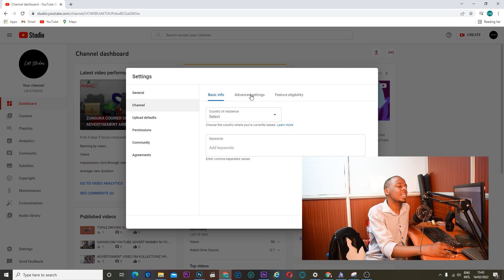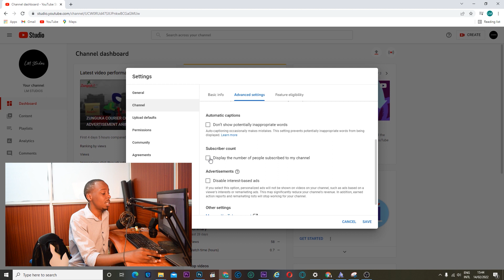HOW TO HIDE SUBSCRIBERS ON YOUR YOUTUBE CHANNEL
how to hide subscribers on youtube,how to hide your youtube subscriber count,how to hide subscribers on youtube on android
how to hide and unhide subscribers count on your youtube channel,
how to hide or create your youtube channel subscriber count on 2021,